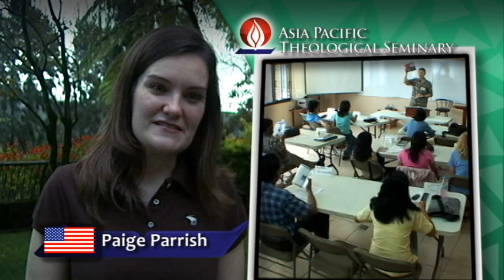APTS 2010 Promo Video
APTS Promo Video 2mins